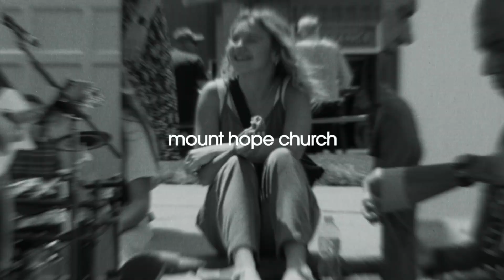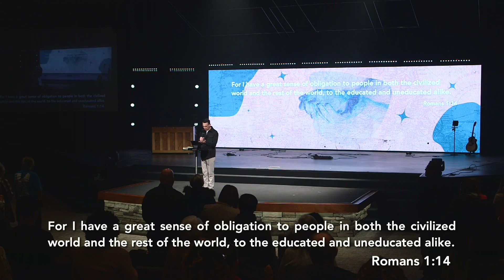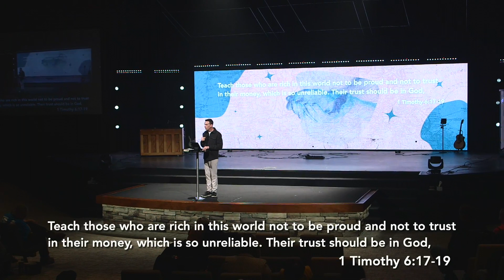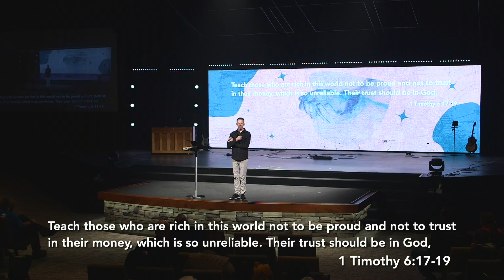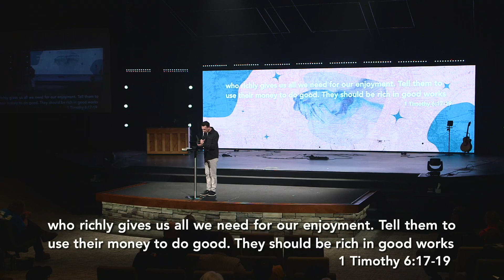The Whole World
We have an obligation to the WHOLE WORLD! With Jesus' blood, we have been bought with a costly price, and the owner of our debt wants us to repay by helping others. We must share the gospel in any means necessary across the whole world, giving every person the opportunity to know Jesus. Join PK as he breaks down our spiritual and financial duty to furthering the gospel on a global scale. This is part of our "Generous Hearts" series.

Pastor Kevin Berry, Mount Hope Church in Lansing, MI